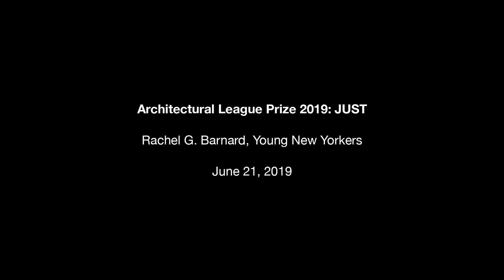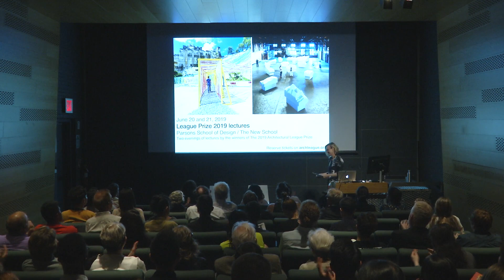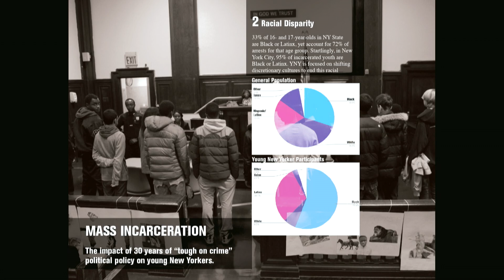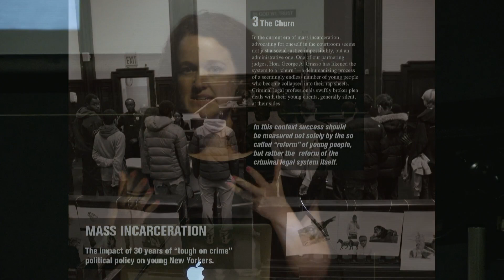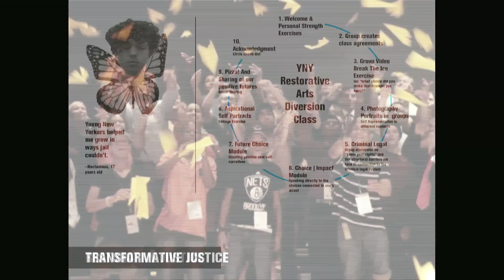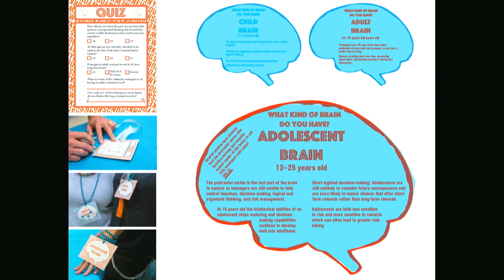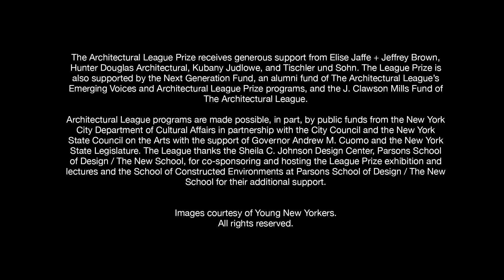The League Prize Lecture—Transformative Justice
The League Prize is an annual competition that has been organized by The Architectural League since 1981. Rachel G. Barnard of Young New Yorkers won a 2019 award.